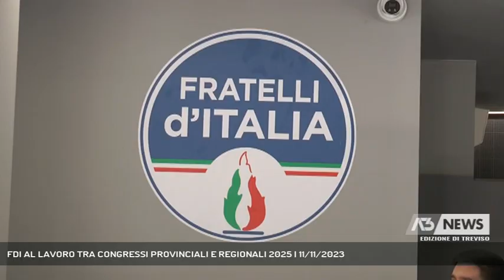FDI AL LAVORO TRA CONGRESSI PROVINCIALI E REGIONALI 2025 | 11/11/2023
A3 NEWS Treviso 11/11/2023 - MOGLIANO VENETO - Politica. Partono domani da Venezia i congressi provinciali di Fratelli d'Italia preparatori al grande appuntamento del 2025 con le Regionali in Veneto || Partono da Venezia i congressi provinciali di Fratelli d'Italia e se qui la quadra politica si è trovata prima del voto, lo stesso discorso non è scontato per gli altri appuntamenti. Il 26 novembre toccherà al congresso provinciale di Treviso, al momento l'unica certezza è la candidatura di Giuseppe Montuori. In attesa che vengano depositate altre candidature ufficiali, si fanno sempre più insistenti le voci che vedrebbero una sfida Montuori-Claudio Borgia. «Chiunque sarà, sarà un confronto aperto sui contenuti e io vigilerò perchè sia così» aggiunge De Carlo che sottolinea come tutti i congressi siano accomunati dallo stesso spirito, compattare il partito in vista dei prossimo appuntamenti elettorali dalle europee alle amministrative fino ad arrivare alle regionali. E a proposito di regionali nei giorni scorsi era circolato il nome del Presidente dell'Ice Matteo Zoppas, ma è stato proprio il diretto interessato a smentire una sua possibile candidatura a Palazzo Balbi nel 2025. Un'ultima considerazione il senatore De Carlo la rivolge al referendum sul premierato annunciato dalla premier Giorgia Meloni - Intervistati Sen. LUCA DE CARLO (Coordinatore Regionale Fratelli d'Italia) (Servizio di Francesca Bozza) - Segui Antenna Tre anche sul digitale terrestre! Visita il sito